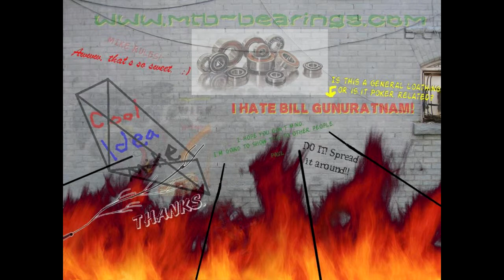World Wide Graffiti Live - Hendrix -Fire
Let me stand next to your fire...And BURN sh-tuff!  Here is our Summer-Time Roast collection of snapshots taken over th summer of 2010.  People chose to light-up lots of fun stuff.